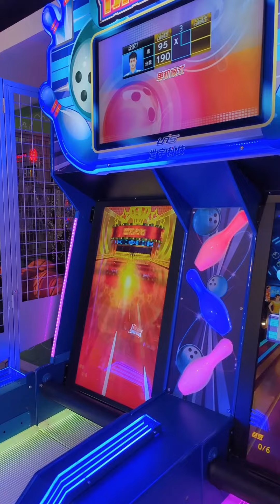Kaboom! 💣Bowling in Real Life as Klee?! VLOG | 打保齡球的一天💥會發生什麼呢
Join me in Klee's casual outfit for a bombastic bowling adventure, showcasing my pro skills and a little extra buff at the game center!
LIVE on twitch (´｡• ᵕ •｡`) ♡
▼SHOW MORE for socials!

Hi guys! I will make more fun videos in the near future :)
訂閱喵喵貓 🐱！►►
喵喵貓 🐱 是一隻漂流在米國的角落貓貓